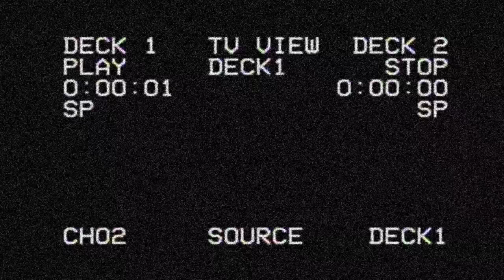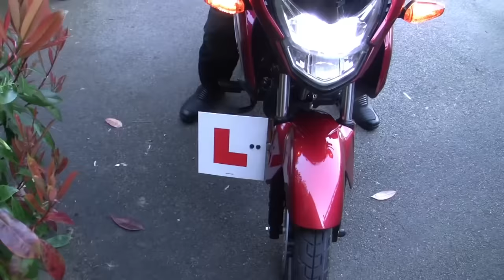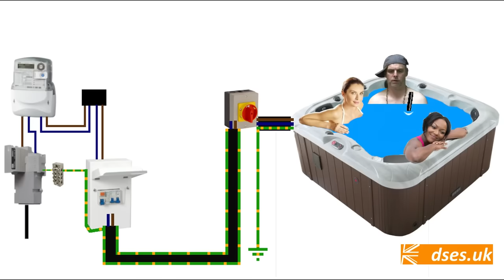All good things... part 1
Sit yourself down, unzip your trousers and pucker up your poo-chute for a bombshell corporate announcement!

If you're missing Nige, he can perhaps still be found lurking on our Unreal Tournament 2004 server, usually on Monday evenings:

Within the montage are clips from outtakes, camera tests, and videos that never made the grade which might be why even the most ardent Nigel fan may not recognise some of the snippets shown.

Music used in this video is the copyright of Kontor Records and [Merlin] Armada Music. They take any ad revenue from this video, but that's okay because it's a boss track. It's on Amazon MP3 here:

For a shout out in a future video and to keep me (and not Nigel) in liquid lunches, you can buy a beer here or with the SuperThanks button:

My ridiculous Amazon storefront:

For more on my video content, refer to my OnlyFans page (not really an OnlyFans page):
or point your thang at dses.tv